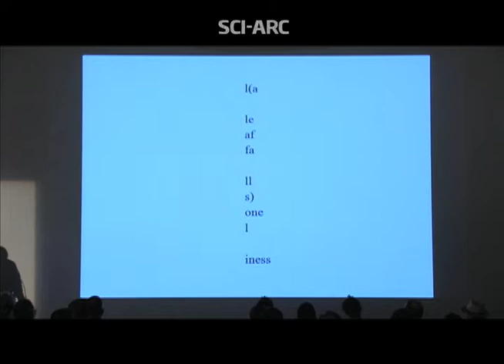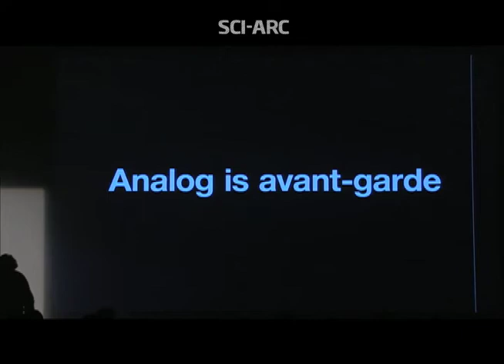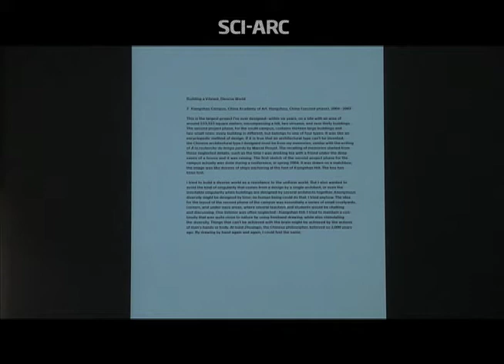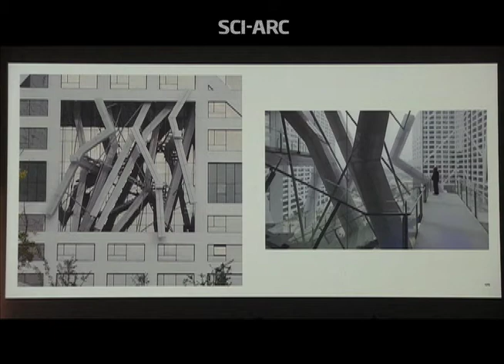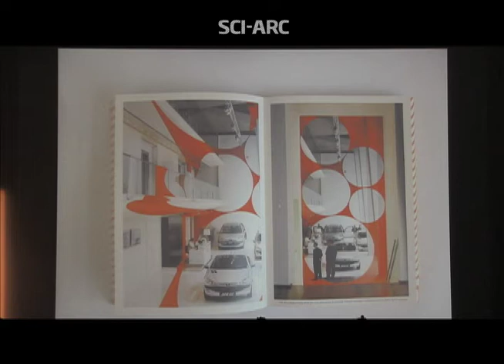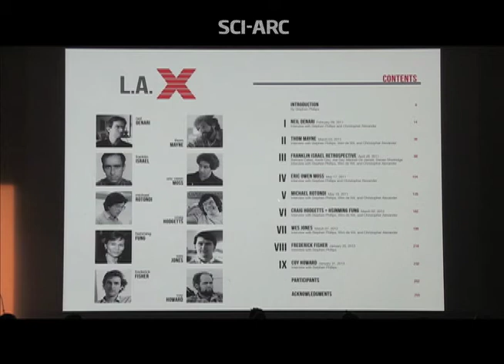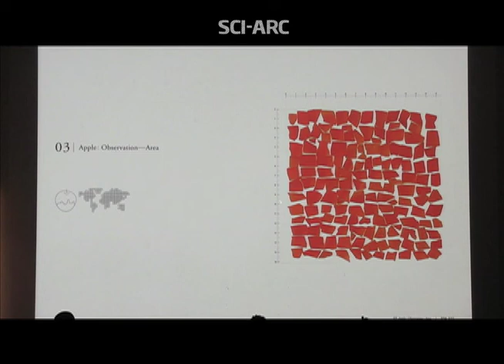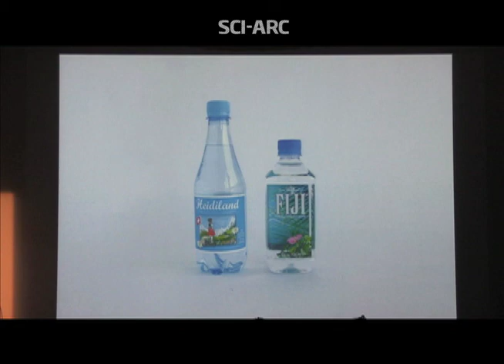Lars Müller: Avant-garde is analog (January 31, 2014)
Lars Müller argues for the primacy of the analog over the digital, stressing analog experience as the ground of reality, individuality and creativity. The experience of reading a printed book is an especially important analog experience, prompting the cognitive effort that embeds knowledge in a nexus of associations. Müller discusses different strategies of presenting drawings by Louis I. Kahn, Sou Fujimoto, Wang Shu, and Steven Holl in book form. He outlines his publication process, stressing the widening circle of participants over each book’s long gestation period, and describes collaborative projects with other designers, including Stephen Phillips’s just-released L.A. [Ten]. Müller concludes by discussing several of his “visual readers” series, which attempt to communicate information on important social and political issues visually.